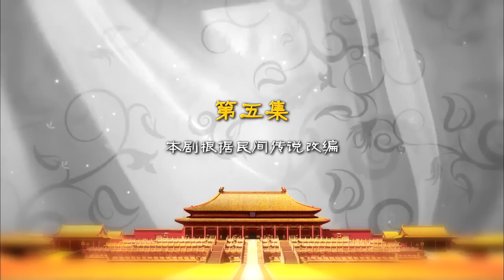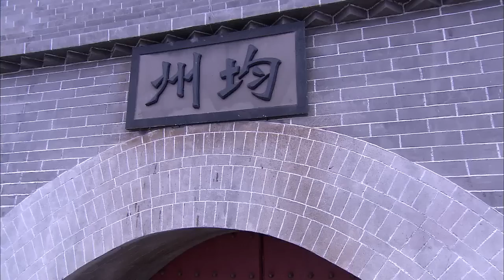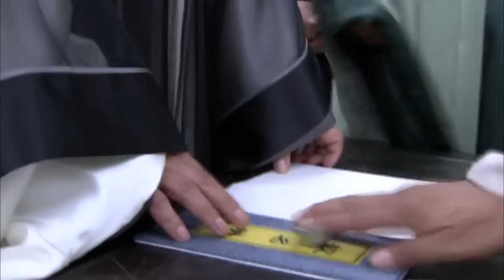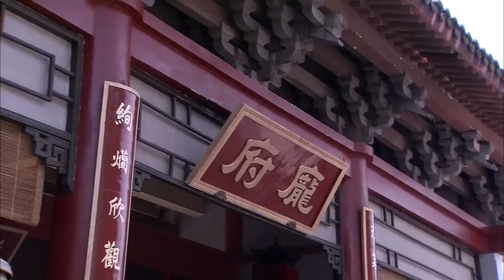MUTLISUB【The Legend of the Princess】▶EP 05💋 Zhao Liying Xu Kai Xiao Zhan Zhao Lusi ❤️Fandom